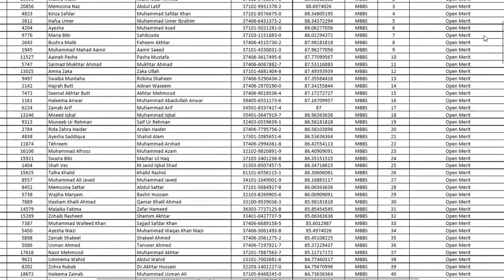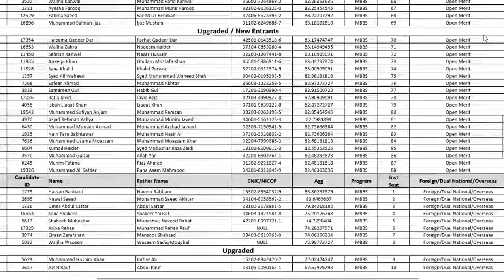WAH MEDICAL COLLEGE WAH CANTT 3RD MERIT LIST MBBS BDS 2019